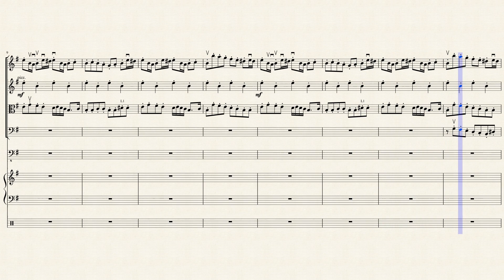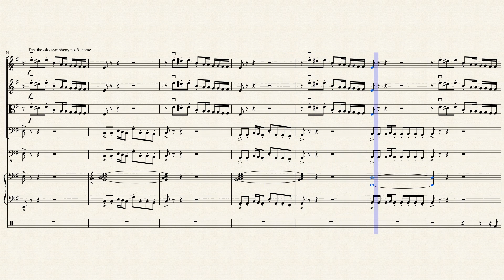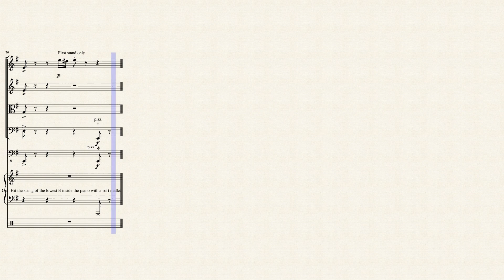Baroque it down by Armond Wimberly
A modern twist to an old style for string orchestra, piano and drumset. Includes musical quotes from Bach and Tchaikovsky. Perfect finale piece for an intermediate-advanced string orchestra!